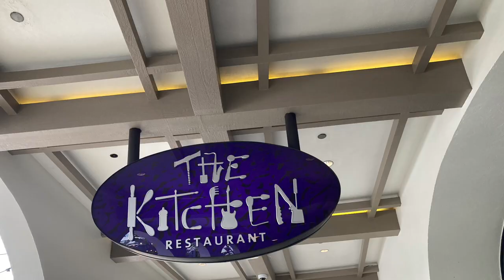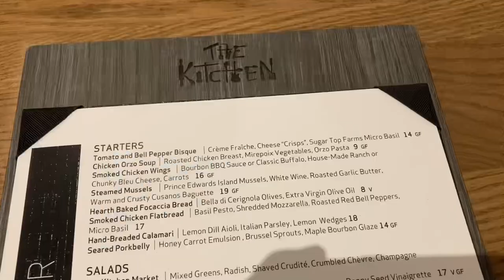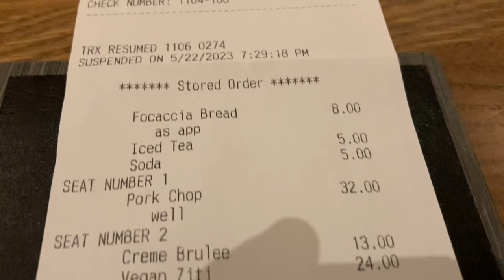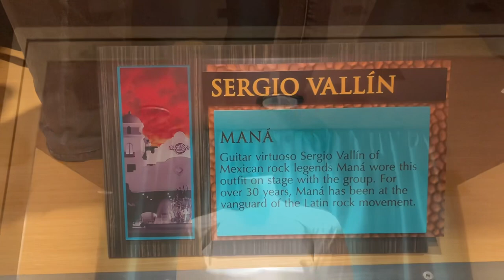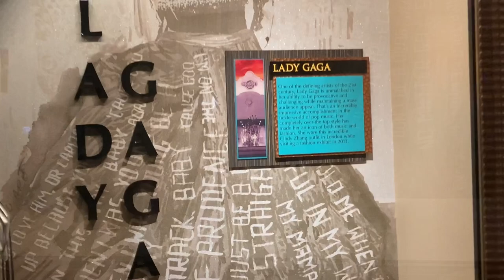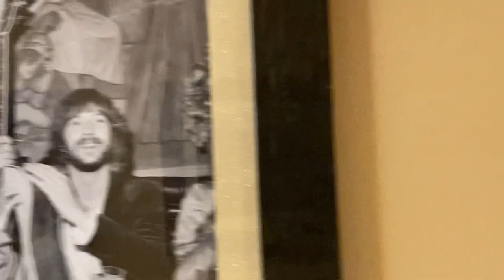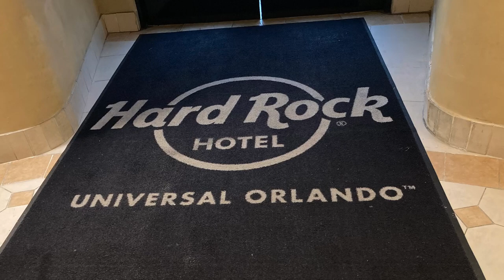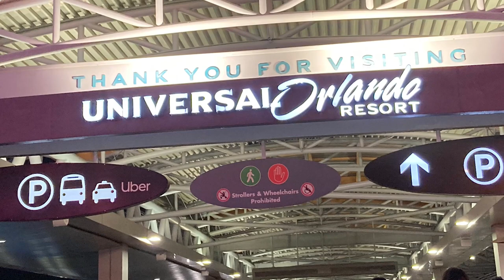The Kitchen at Hard Rock Hotel Universal Orlando Resort May 2023 | Vegan Bolognaise